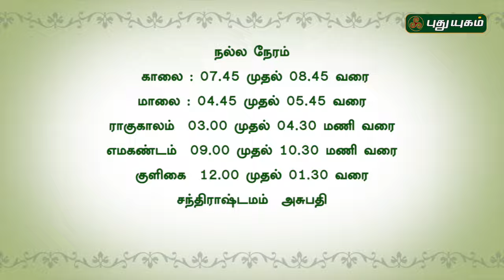Iniya Udhayam | 04/10/2016 | Puthuyugam TV